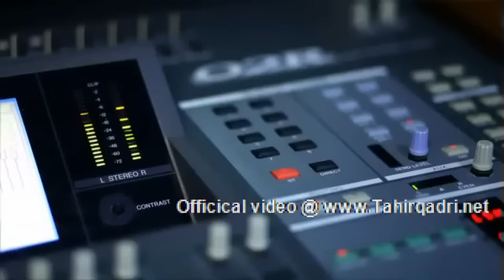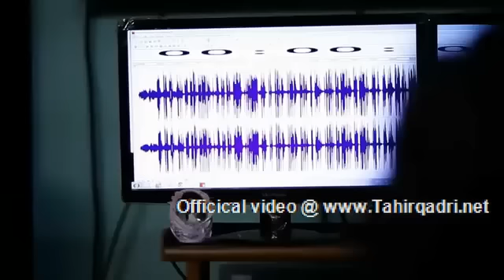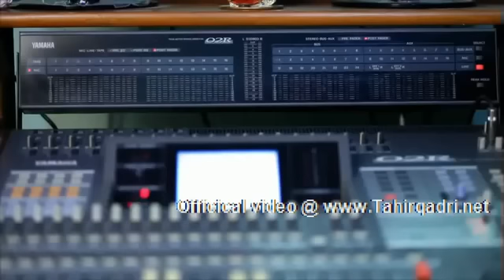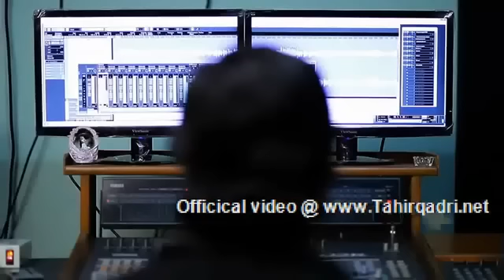Ya Nabi Salam Alaeka by Hafiz Ahsan Qadri Hafiz Tahir Qadri Album 2013